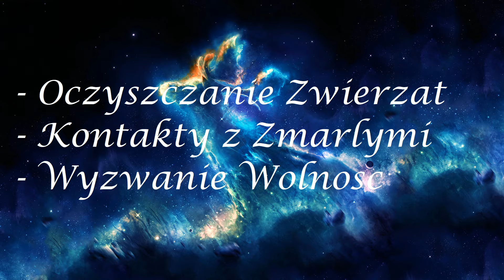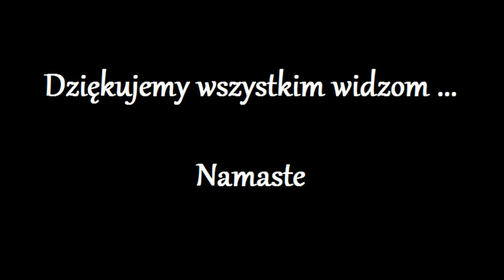Wyzwanie WOLNOSC !!! 271.0